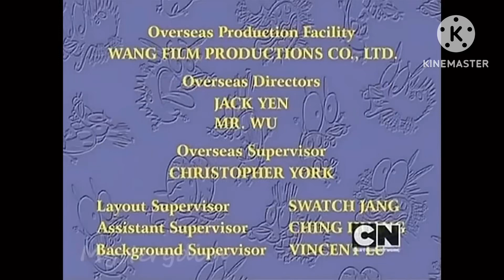Stupid Dog!!! (Original and Reverse) (Courage the Cowardly Dog)